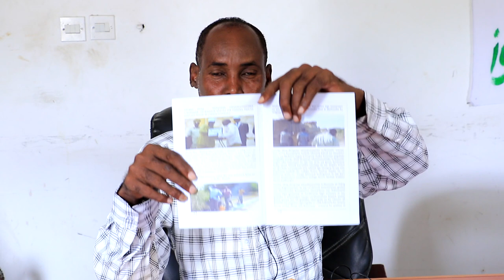WAR ABTOW ISKASHATOOYINKA GOBOLKA BANAADIR25,4,2023